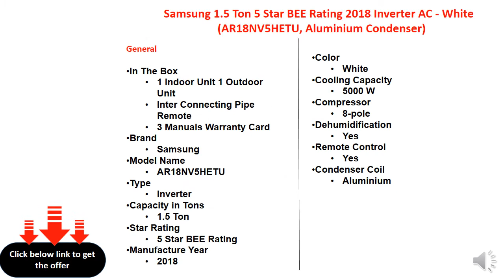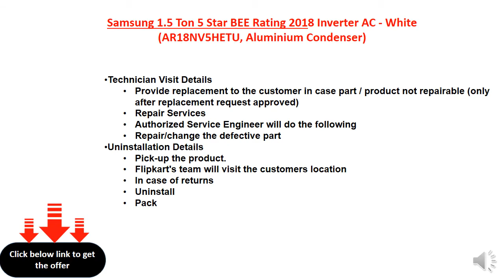Samsung 1.5 Ton 5 Star BEE Rating 2018 Inverter AC - White (AR18NV5HETU, Aluminium Condenser)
1.5 Ton
5 Star : For energy savings upto 25% (compared to Non-Inverter 1 Star)
Aluminium : A value for money, standard alternative